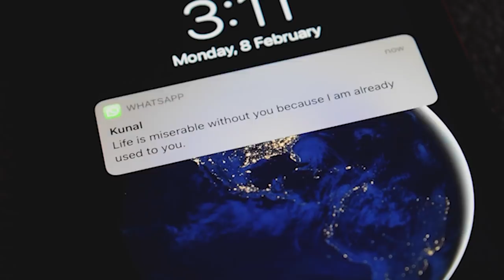Rydell - Ek Tarfa | Feat. Sharon Ray | Sweet~Bitter Love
“Love is the whole thing, we are only pieces. It's a commitment which limits one’s freedom – it is a giving of oneself, and to give oneself means just that: limits one’s freedom on behalf of the other."

This time it's not just a cover but a story we’ve got to tell you all!
The trio of Rochelle Medley, Sharon Ray & Rydell Medley coming together to reveal, the Sweet~Bitter Love.

Singer -- Rydell Medley
Mixed mastered by -- Sw4P music
Cinematographer -- Rochelle Medley
Actors -- Sharon Ray, Rydell Medley
Director, Editor -- Rydell Medley

Lyrics:
Ankhiyon Se Dariyan Beh Gaya Haaye
Khaab Woh Adhoora Reh Gaya
Jag Bhi Paraya Ho Gaya Haaye
Juda Tera Saaya Ho Gaya

Teri Duniya Mujhe Ab Na Gawara Hain
Par Tu Hasdi Reh Bas Yahi Sahaara Hain

Mohabbat Ho Gayi Thi Dono Ko
Ek Arsa Ho Gaya
Mera Yeh Ishq Tha Do Tarfa
Ab Ek Tarfa Ho Gaya

Mera Yeh Ishq Tha Do Darfa
Ab Ek Tarfa Ho Gaya Wo

Ho Chand Bhi Rootha
Taare Bhi Roothe
Aasmaan Bhi Mera Na Raha
Hairaan Hu Main
Dil Mein Tere Kyun
Mera Basera Na Raha

Chalo Rab Diye Je Manzoori
Mainu Vi Koyi Gilla Nahi
Rakha Si Main Mann Taan Mangiya
Par Kyun Tu Mila Nahi

Nayi Kismat Thi Deewane Ki
Main Haara Jeet Huyi Zamaane Ki

Mohabbat
Mohabbat Ho Gayi Thi!